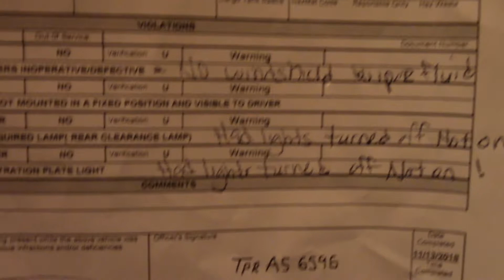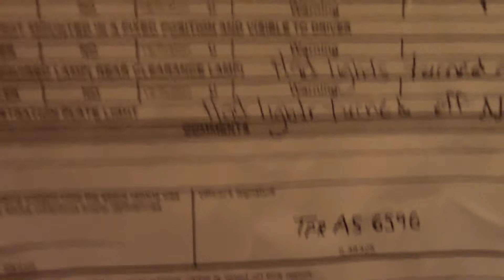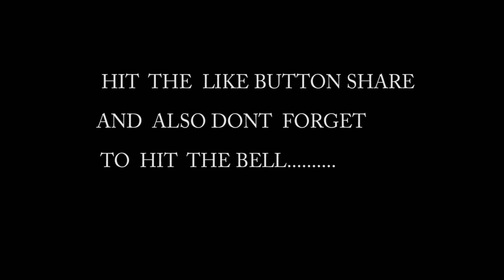STATE POLICE GOT ME!!!!!!!!!!!!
You can run for so long before you get got ! it happens! it happens! but you have to keep going.